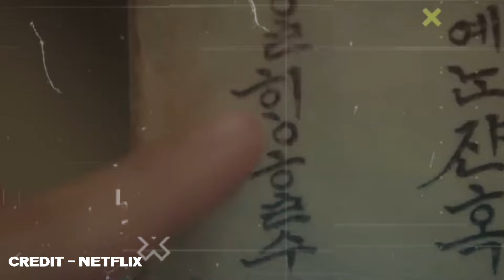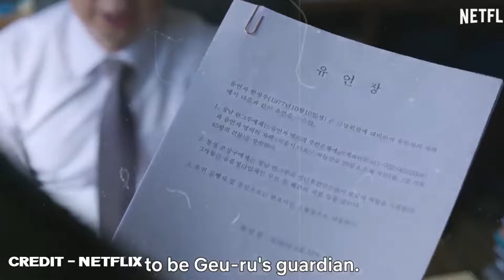17 K-dramas You Need to Binge-Watch Immediately on Netflix - US News Box Official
17 K-dramas You Need to Binge-Watch Immediately on Netflix - US News Box Official